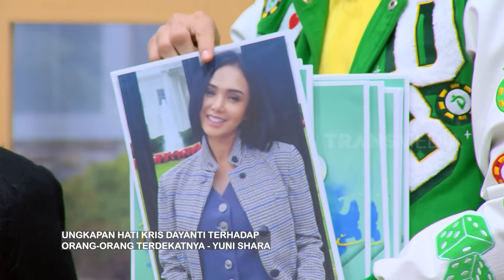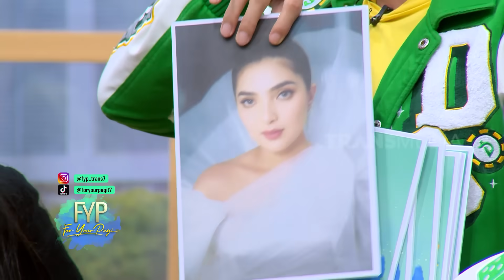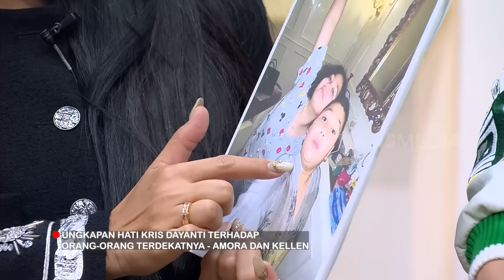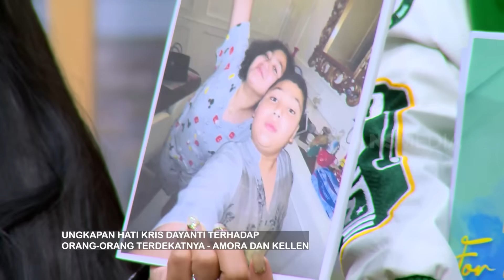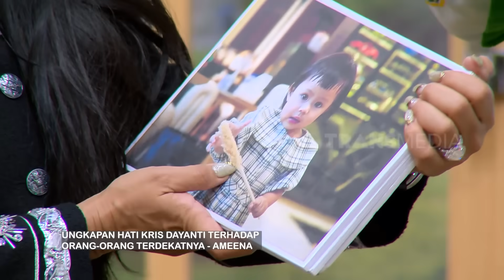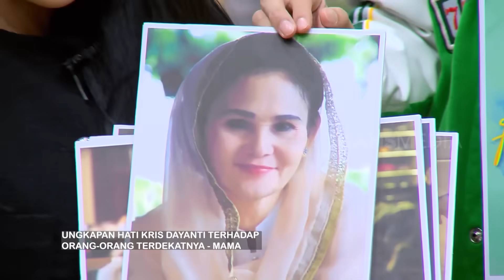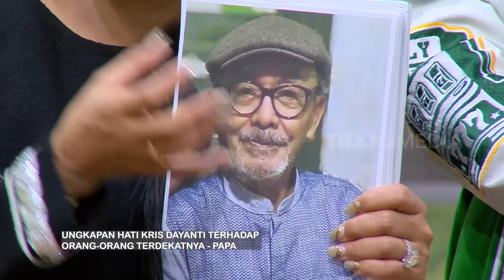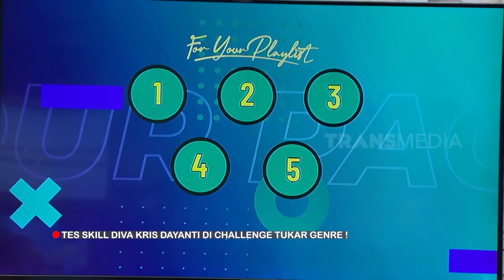Ungkapan Hati Kris Dayanti Untuk Orang-Orang Terdekatnya | FYP (24/08/23) Part 3